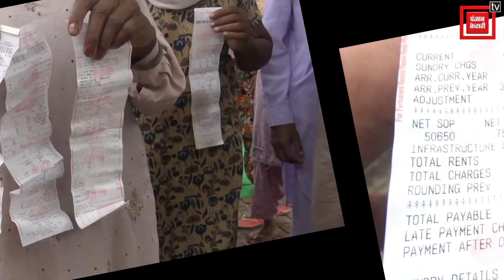बिजली विभाग ने दिया पूरे गांव को जोरदार झटका !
Faridkot